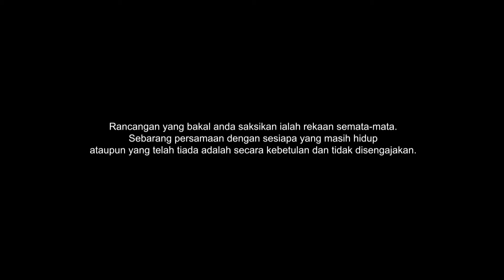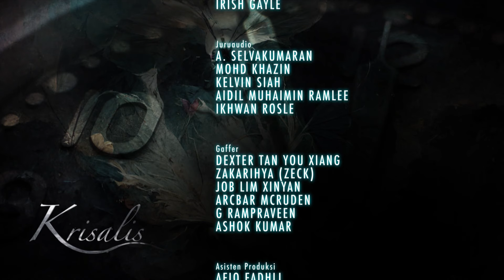Krisalis EP4 | Drama Melayu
Imran finds out about Syafik's attack on Auni and confronts him. Husin's failing attempts to reconcile with Sara leads to him meeting Remy. Fikri tries to convince Auni to report Syafik to the police but Sara is against it. Sara takes drastic measures and meets Rina to secure Imran's future. Imran bersemuka dengan Syafik apabila dia dapat tahu Syafik telah menyerang Auni. Usaha Husin untuk berbaik dengan Sara telah menyebabkan penemuannya dengan Remy. Fikri cuba pujuk Auni untuk buat laporan polis terhadap Syafik tetapi Sara menentangnya. Sara mengambil langkah nekad dan bertemu Rina demi masa depan Imran.